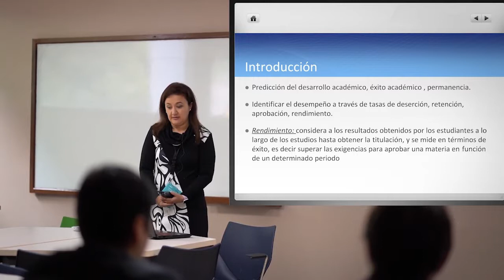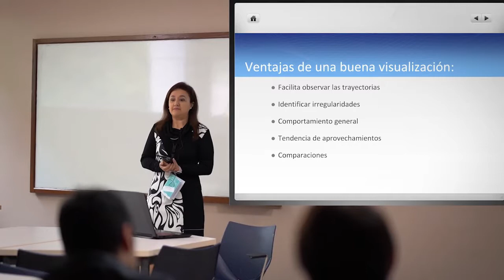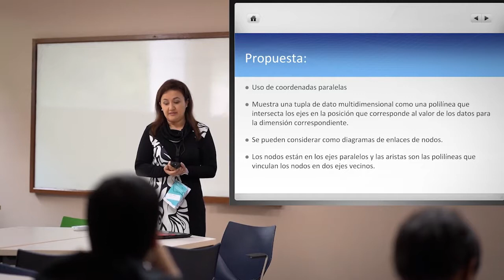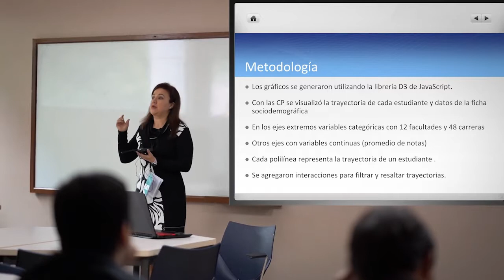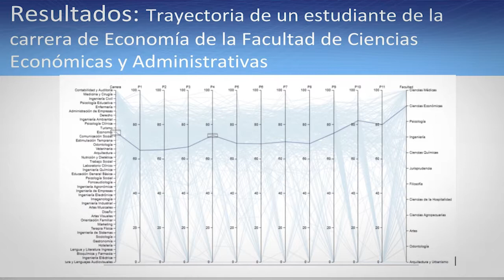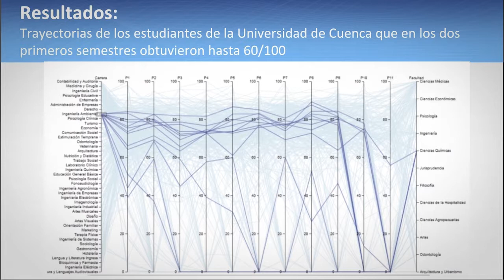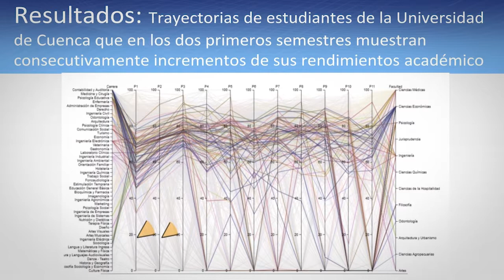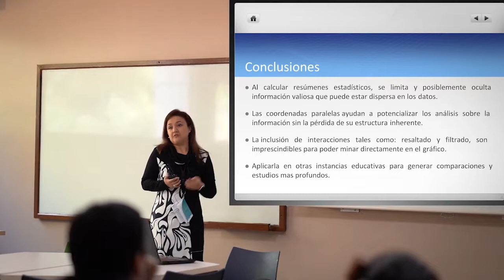𝗣ʀᴏʏᴇᴄᴛᴏ 𝗟𝗔𝗟𝗔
𝗟𝗲𝗮𝗿𝗻𝗶𝗻𝗴 𝗔𝗻𝗮𝗹𝘆𝘁𝗶𝗰𝘀, 𝗱𝗮𝘀𝗵𝗯𝗼𝗮𝗿𝗱 𝗳𝗼𝗿 𝗮𝗰𝗮𝗱𝗲𝗺𝗶𝗰 𝘁𝗿𝗮𝗷𝗲𝗰𝘁𝗼𝗿𝘆

Autores: Ing. Mario Peña, Ing. Fabián Bravo, Ing. Lourdes Illescas